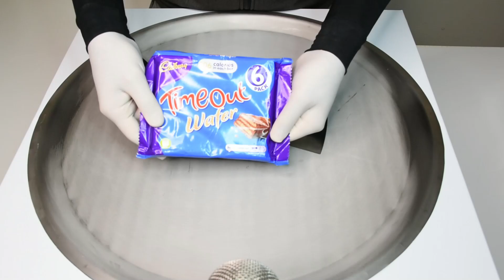Cadbury Time Out Wafer - {Ice Cream Roll Express } how to make timeout wafers ice cream rolls (ASMR)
Thank you for viewing this video. In this video, I made Time out wafers ice cream rolls(Really delicious).